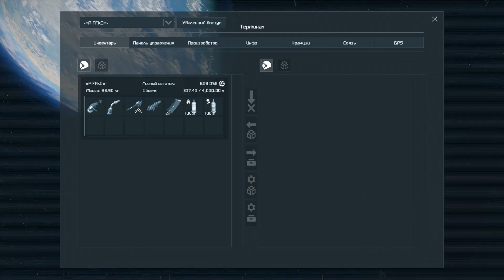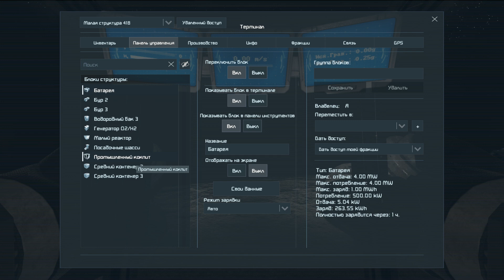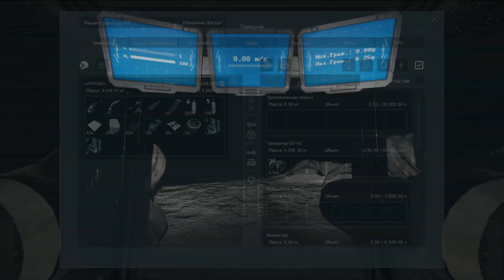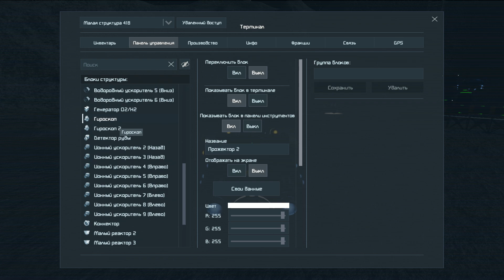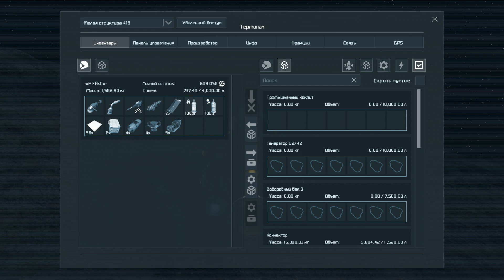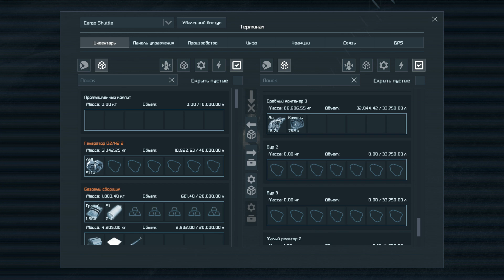Space Engineers ● Escape from Moon #5 – Золотая жИла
Начинаем новое выживание. По пути на землю на нас нападают пираты. После боя с ними, был сильно повреждён реактор, в результате чего пришлось покинуть Infinity на спасательной капсуле. Нас притянуло гравитационное поле спутника Земли и теперь нам придётся всеми силами выжить на нём, построить базу, построить корабль и улететь домой на Землю.